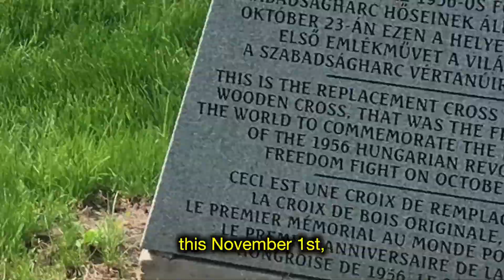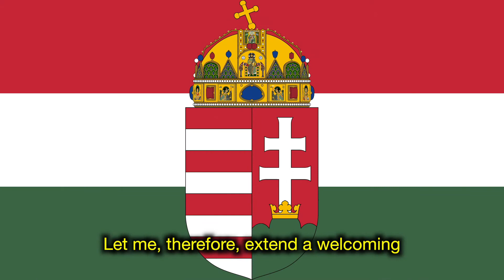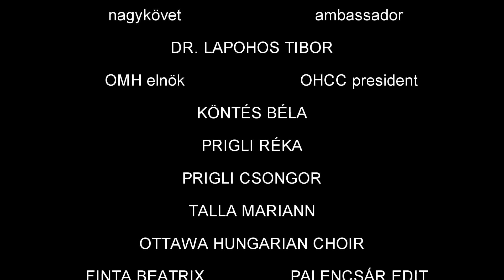MEGEMLÉKEZÉS - 1956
Az Ottawai Magyar Ház ünnepsége